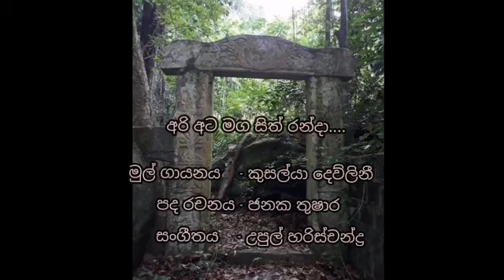Ari ata maga....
Kusalya Dewlini Rathnayaka